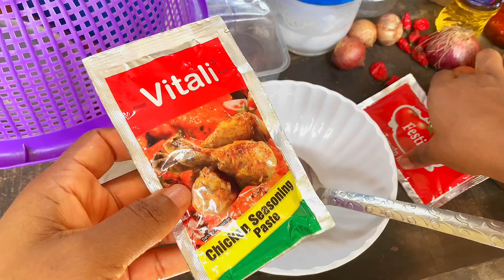Days in my Life🪴| Productive Living Alone Vlog | Introvert In Nigerian👒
Hey bunnies, I’m sharing how I enjoy life in solitude. As an introvert living alone and studying in Nigeria, I find joy in quiet and peaceful space, most especially when I’m all alone. I love making videos and I thought about sharing.
I hope you will enjoy the video as much as I do.

The love and views I got from my last videos were massive. I sincerely appreciate you all, it means so much to me. Thanks a lot❤️🙏🏻

- Please watch video in 4k

FAQs:
Location - Nigeria
Nationality- Nigerian 🇳🇬

- I’m a Realtor for Crystal Garden Estate.
- I’m a makeup artist
- I organize an ushering agency in South east Nigeria (Thebibian_events)